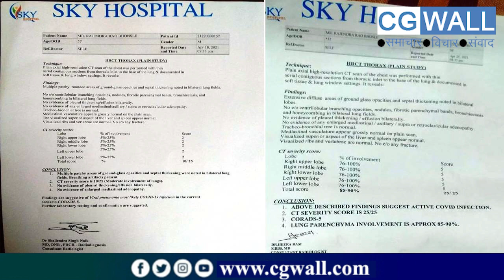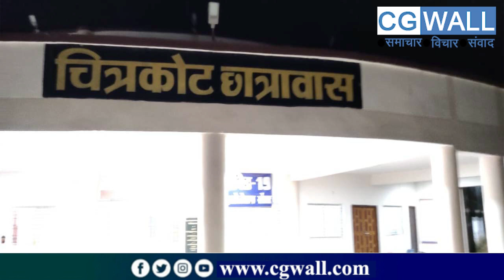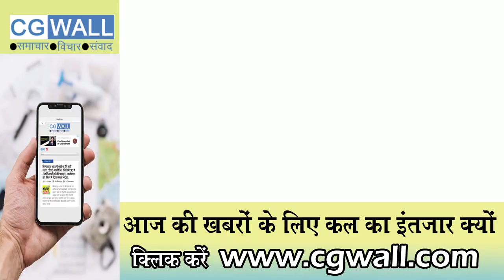फेफड़े में संक्रमण का स्कोर 25 और सरकारी सिस्टम के सहारे एक शख़्स ने CORONA को कैसे मात दी